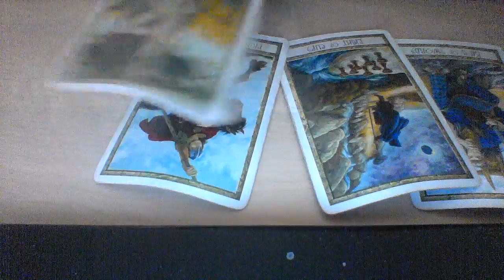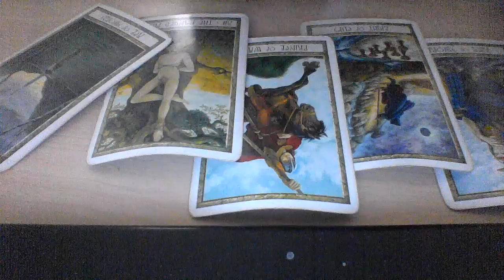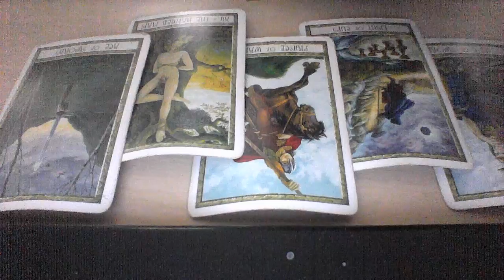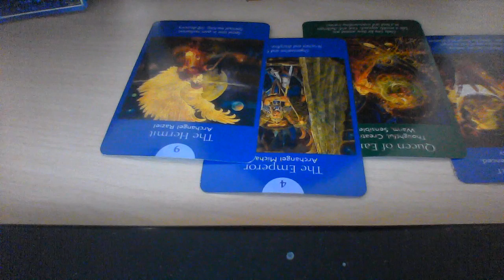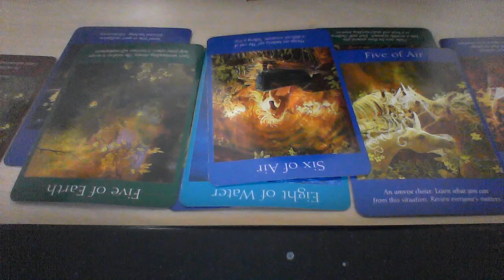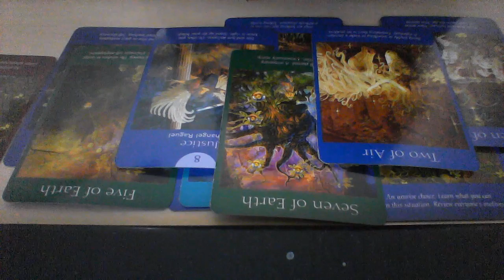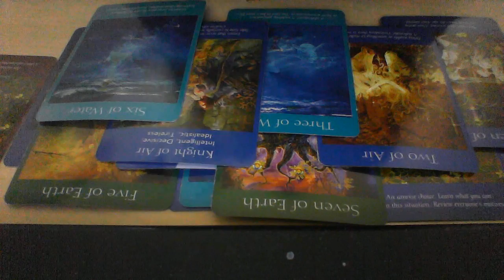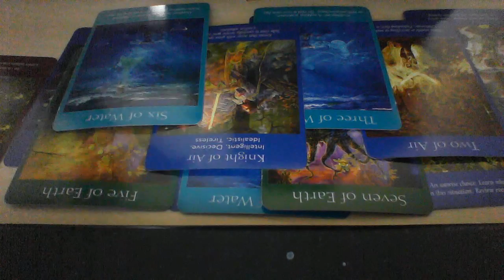AQUARIUS RANDOM READING OCT 2019 SUCCESS! YOUR SOULMATE IS STUCK IN HORRIBLE RELATIONSHIP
My astrological makeup:

Sun: Aquarius
Moon: Libra
Ascendant: Aries

Ellej446
TAROTOFELLE